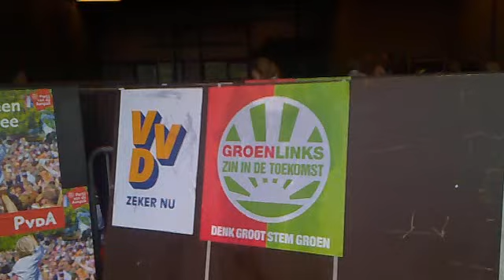Beplakken verkiezingsborden Oss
De Osse politieke partijen hebben, op de SP na, gezamenlijk hun verkiezingsposters op de borden geplakt. Dit was de aftrap van de strijd voor de komende gemeenteraadsverkiezingen van 24 november.